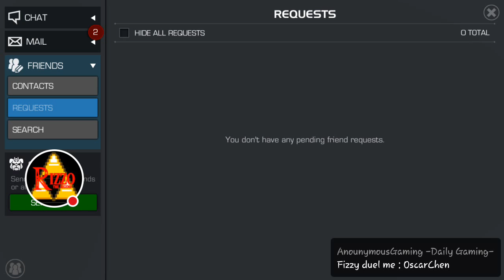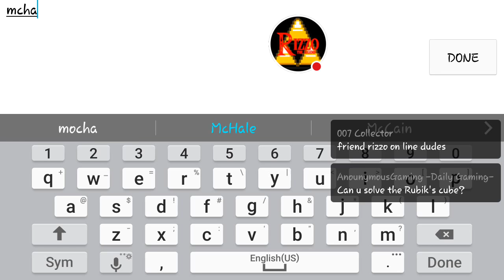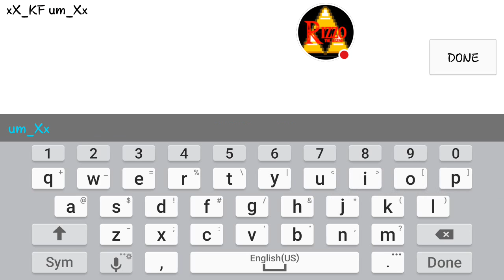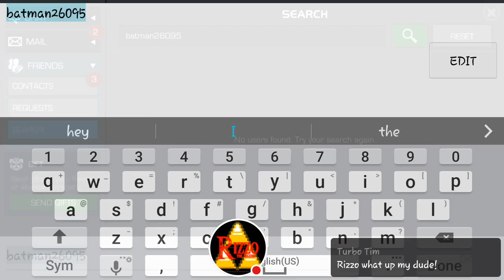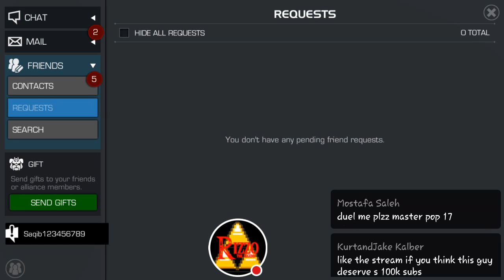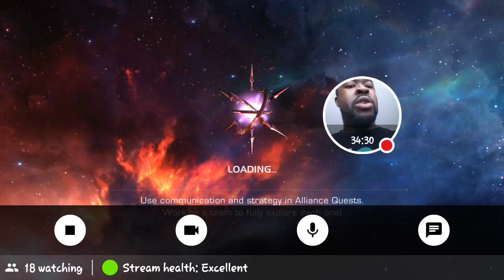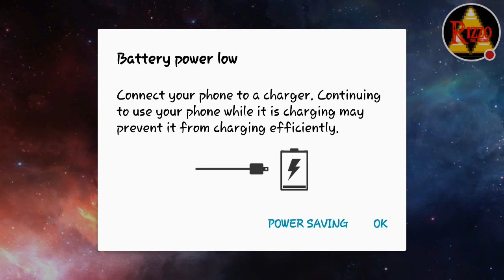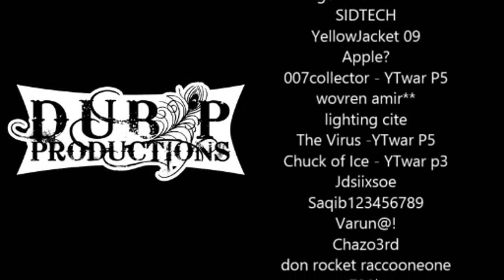Marvel Contest of Champions: Duel Day Live Stream Episode 2 (full live stream video)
YeetOS VS HenxcinJ Crystal battle